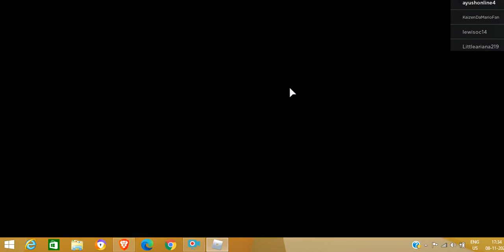can we beat new piggy GAME CHAPTER3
GUYS TODAY SWORD PLAYZ NEW PIIGY MAP
SEE HOW OI FAILS OR WINS
WITH JIKES ON
STALKS US
AND I WILL SEE YOU GUYS IN NEXT VIDEO
TILL THEN CHEO
SEE YA